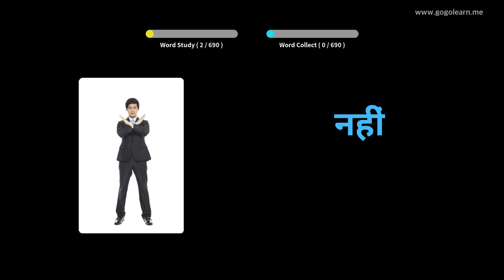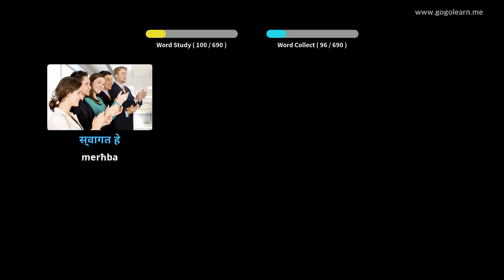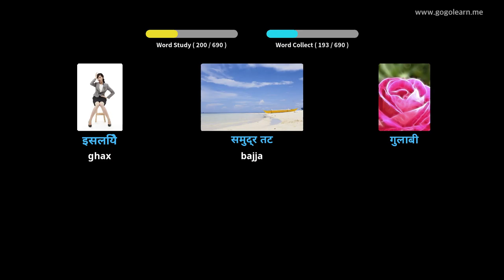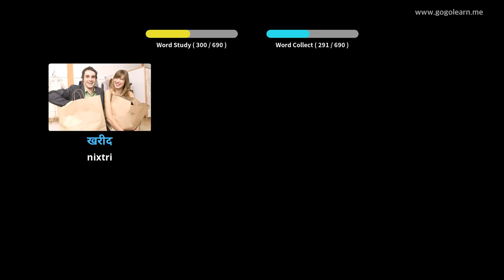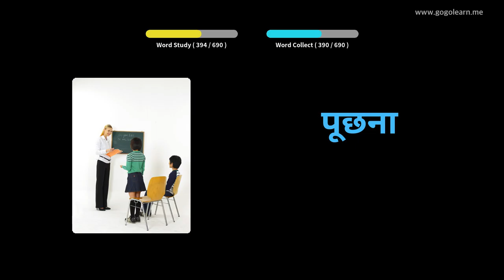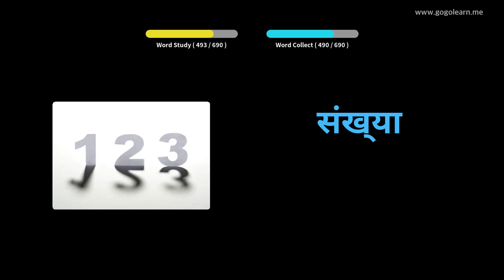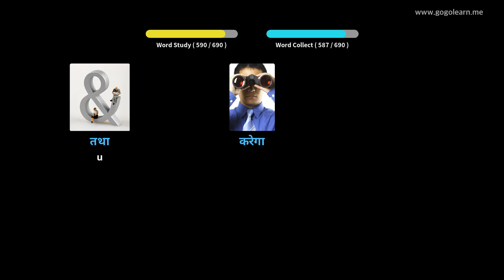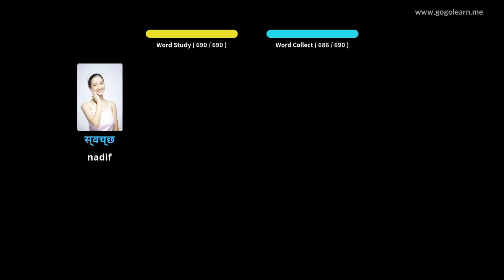Vokabolarju tal-Ħindi tat-tfal | Golearn